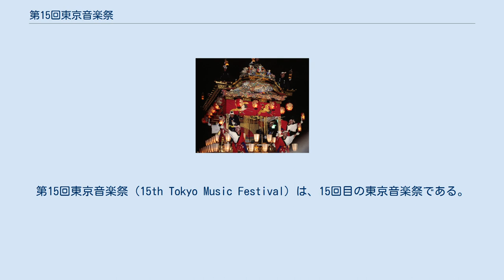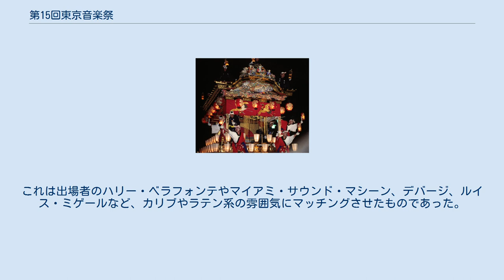第15回東京音楽祭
第15回東京音楽祭（15th Tokyo Music Festival）は、15回目の東京音楽祭である。
1986年3月30日、日本武道館にて世界大会が開かれ、マイアミ・サウンド・マシーンがグランプリ受賞。
ステージセットは、アリーナに四角いステージというほぼ四方から観覧できるスタイル。
最後は「ウィー・アー・ザ・ワールド」の大合唱で締めくくられた。
 12/9～2/10の期間中に世界各国の応募曲(16ヶ国、49曲）からテープ審査の結果、海外10曲、日本から4組、計14曲が参加予定だった。
 当初エル・デバージはファミリーグループのデバージで出場予定。
しかし間際になりデバージは実質解散、エル・デバージがソロで出場（歌唱曲はデバージ当時の楽曲「リズム・オブ・ザ・ナイト」）することになっていたものの結局出場を辞退。
またメキシコから参加予定だったルイス・ミゲールは、本国での人気が絶頂期でスケジュール調整がうまくいかずこちらも出場辞退となった。
公式プログラムには両者ともエントリー掲載がある。
当日は海外8曲、日本から4組、計12曲の参加となった。
2組が代替出場無しで不参加となる世界大会は初（11回大会もヘレン・レディとナディーヌの2名不参加であったが、ナディーヌ代替でクレール・ダスタがフランス枠で出場。公式プログラムには掲載されているが、1週前の国内大会広告新聞にはクレール・ダスタの掲載は無くナディーヌが載っている）。
 オープニングなど随所にラテン・カーニバル風の音楽や舞踏が演出された。
これは出場者のハリー・ベラフォンテやマイアミ・サウンド・マシーン、デバージ、ルイス・ミゲールなど、カリブやラテン系の雰囲気にマッチングさせたものであった。
 　参加14曲（出場順）